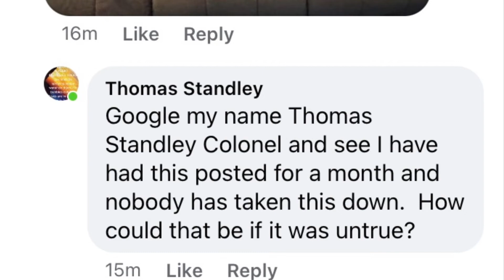Stolen Valor in Spartanburg and Union County